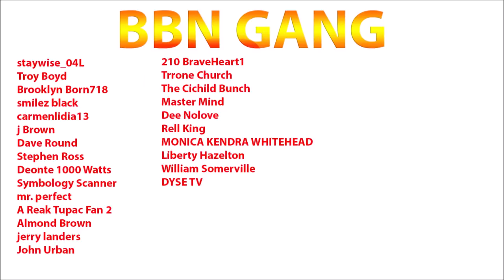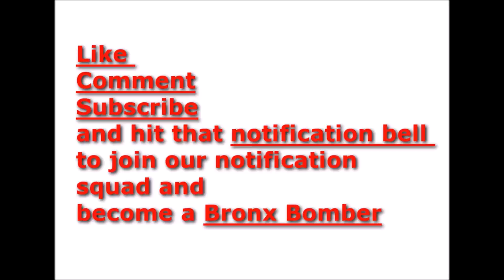Juice WRLD might have been the victim and was only hiding pills